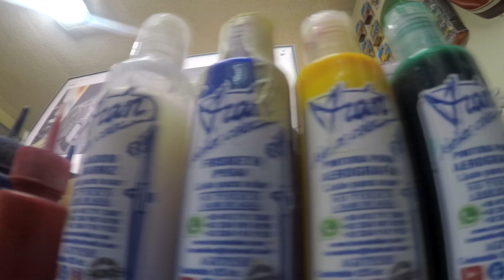CUAL ES MEJOR????( MI opinión personal sobre diferentes tipos de pintura)aerografo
buenas mis hermanos les dejo este video sobre mi experiencia personal sobre los diferentes tipos y marcas de pinturas para aerografia,,,, ni una pintura es mala ..simplemente trabajemos con las que mas nos acomode ,,saludos.